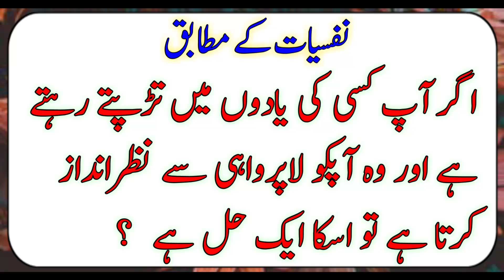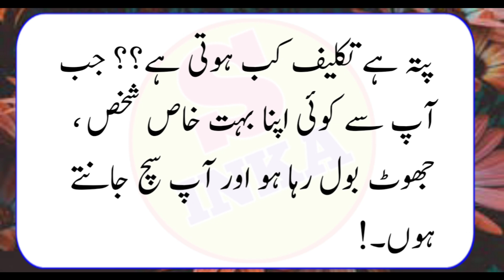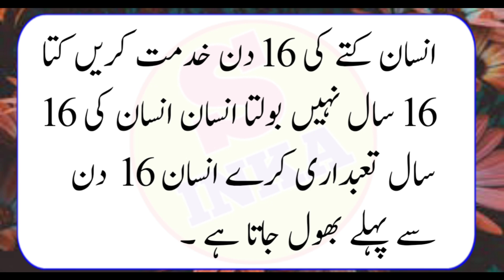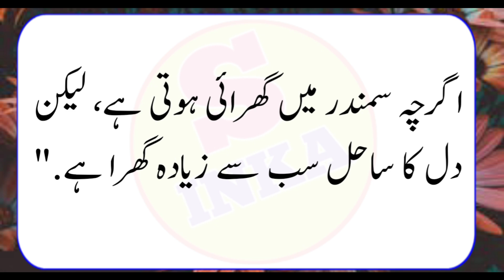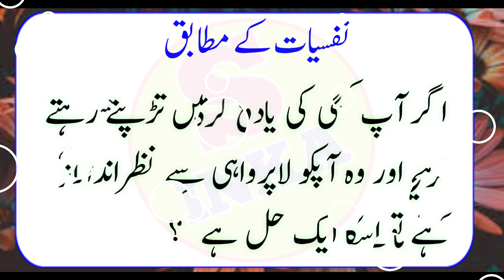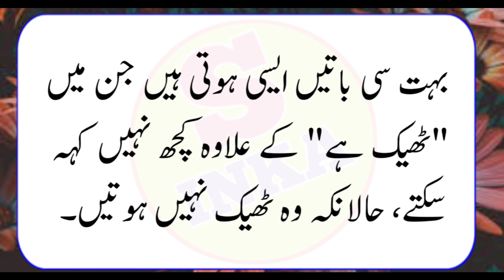Kisi Ki Yaado Me Apka Tarapna Aour Uski Laparwahi Se Nazarandaz Karna | Rumi Quotes | Shakeel Inka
Shakeel Inka
Motivational urdu quotes
Quotes channel
Urdu quotes